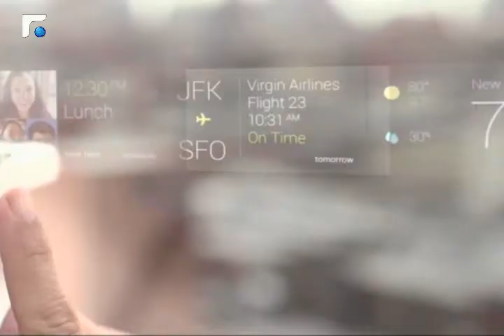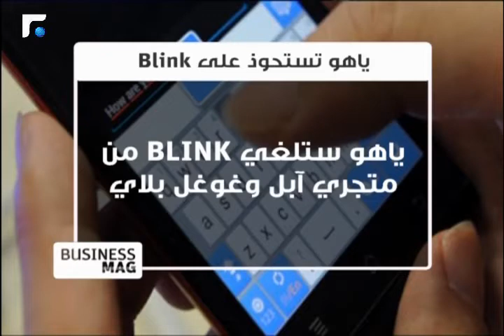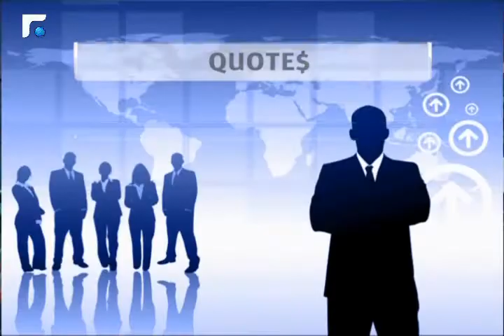Business Mag 19/05/2014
مجموعة من اخبار المصارف و التأمين و التكنولوجيا
Business Mag highlights the latest news in the worlds of banking, insurance and technology